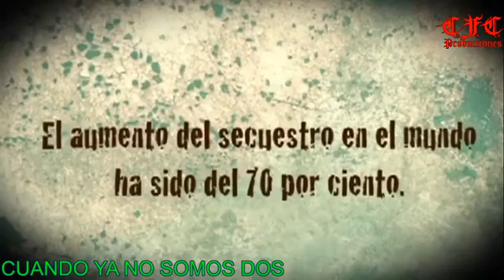R'lyeh MetalShow - PROG 41 07-11-2019 CABARE ROCK FUSION Guayaquil-Ecuador